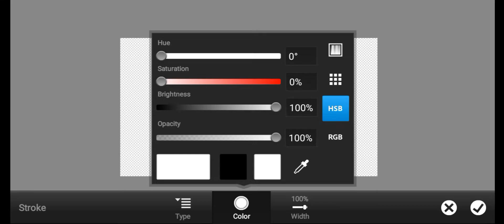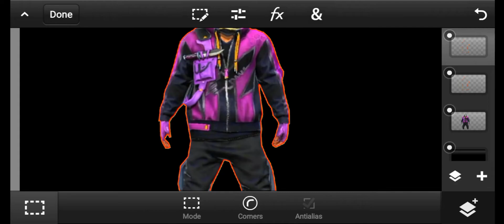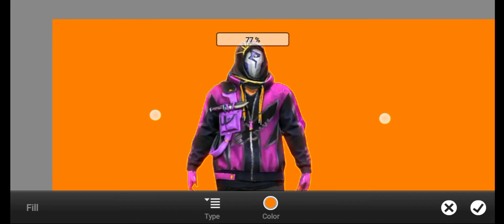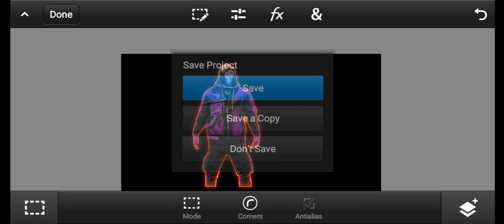How to make Free fire Character Glow in android | Tutorial ⚡🔥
fonts is here 👆

Copyright reserved by infiniteGfx ©️ under section